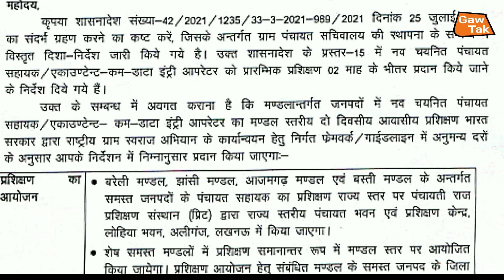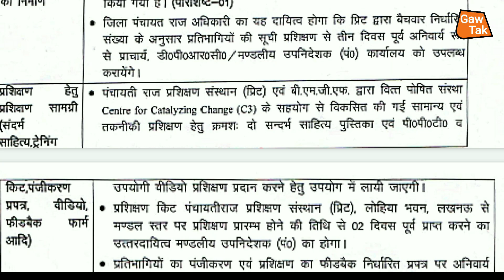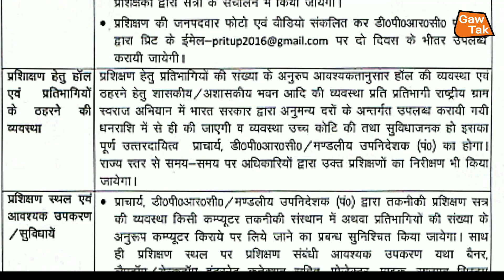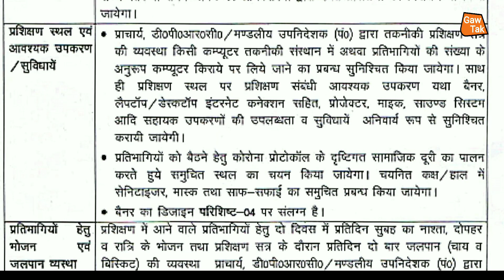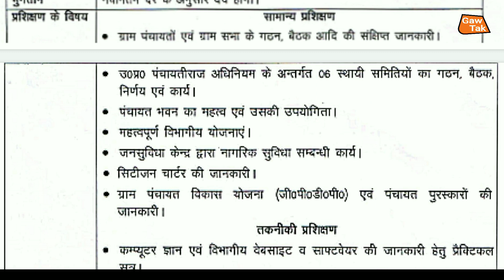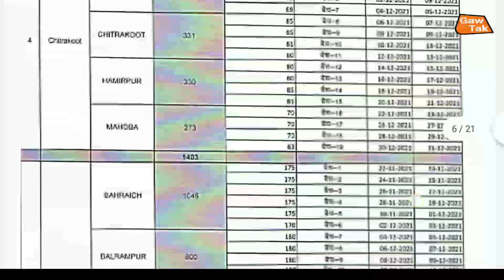up panchayat sahayak today news | ट्रेनिंग फिक्स करने के कड़े निर्देश | latest news | उ0प्र0 |पंचायत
jhashilatest news

हम_अपने_चैनल_के_माध्यम_से_भ्रष्टाचार_के_खिलाफ_ग्राउंड_रिपोर्टिंग_भी_चालू_किए_हैं_आप_सबका_प्यार_और_आशीर्वाद_बना_रहे_और_आप_लोग_ग्राउंड,रिपोर्टिंग_वीडियो_जरूर_देखें